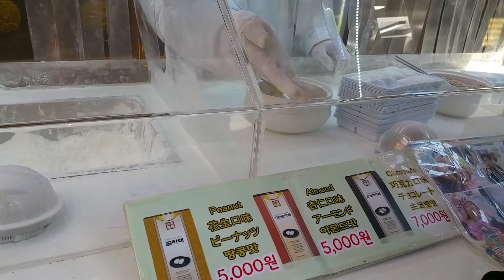Pulled honey candy in Insadong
What a delight! I had so much fun this day wandering about Insadong ... lovely memories- truly.